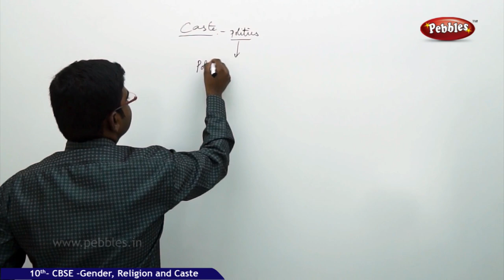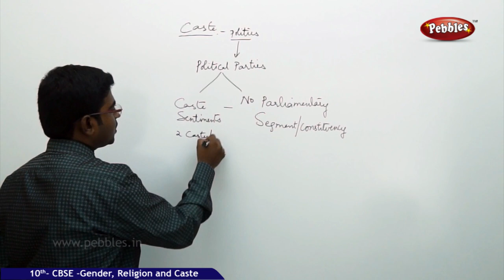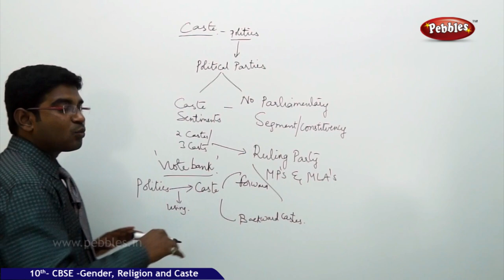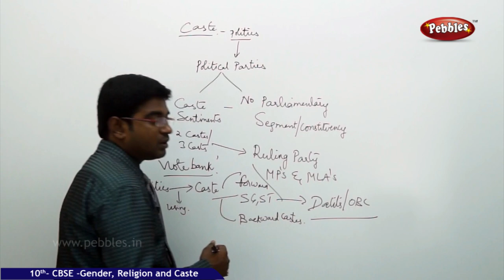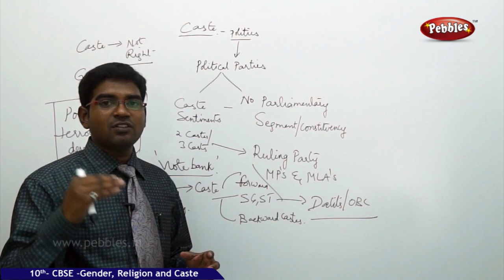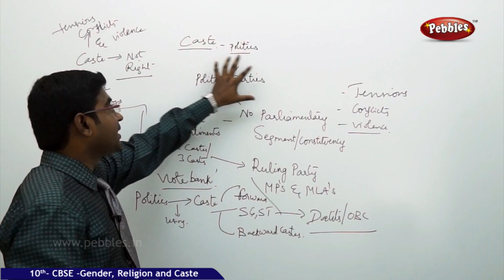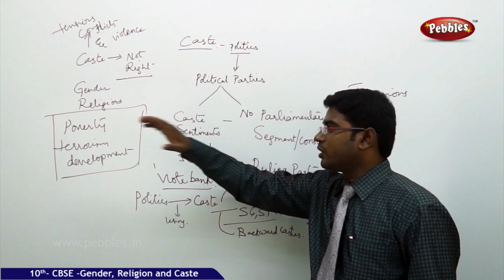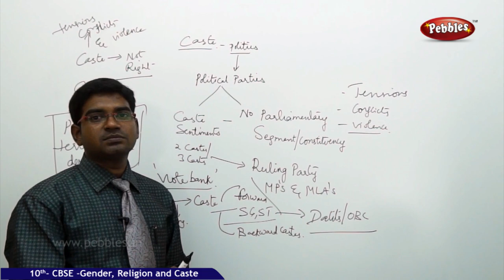Caste and politics| Gender Religion and Caste | History| CBSE Class 10 Social Sciences